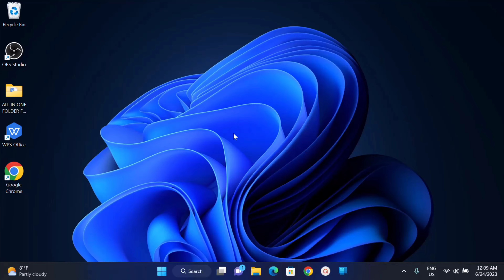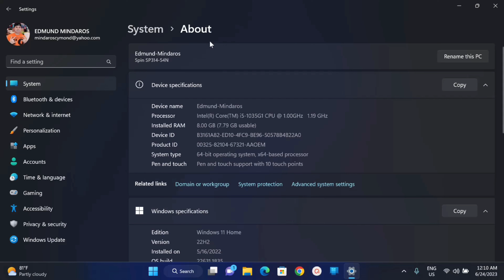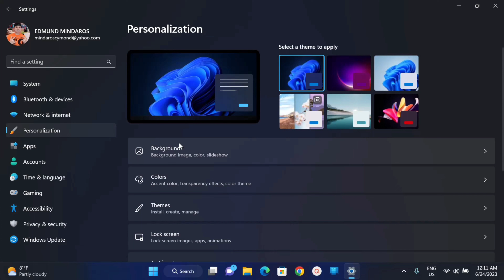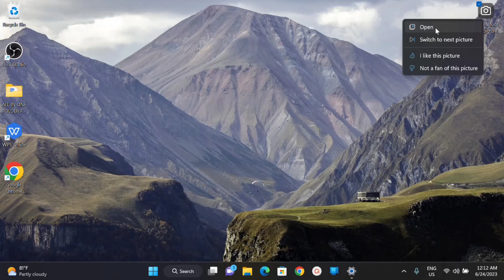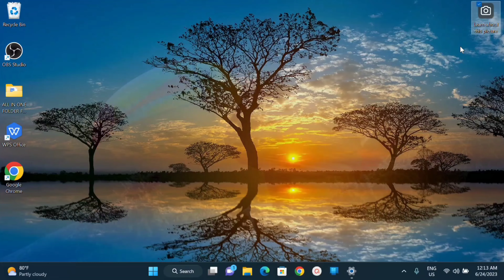How To Enable Windows Spotlight Wallpaper in Windows 11 | Tips and Tricks Windows Tutorial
Discover how to unlock the captivating Windows Spotlight wallpaper feature in Windows 11 with this comprehensive tutorial. Unleash a world of stunning visuals and enhance your desktop experience with our expert tips and tricks. Uncover the step-by-step process to enable Windows Spotlight, and witness your screen transform into a dynamic showcase of breathtaking images. Elevate your Windows 11 experience today!
Windows Spotlight is an option for the lock screen background that displays different background images and occasionally offers suggestions on the lock screen